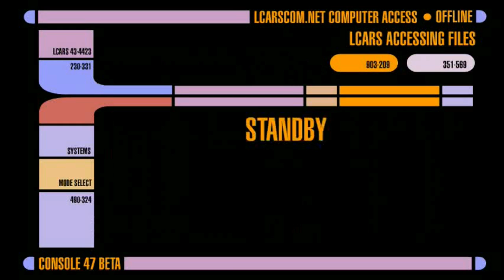Linkoping to cambridge Part 1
VTC Trip Part 1

twitch.tv and beam.pro : - darkdaz